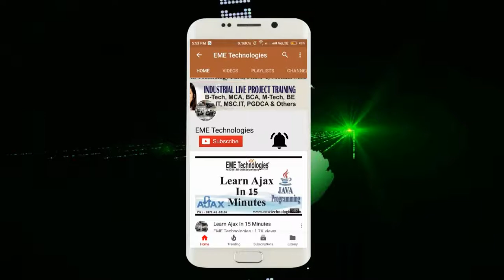DBU Mandi Gobindgarh - Desh Bhagat University Mandi Gobindgarh Student Feedback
trk=hp-identity-photo